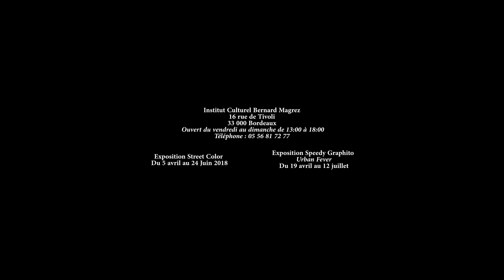AFTERMOVIE - Institut Culturel Bernard Magrez - Exposition Street Color